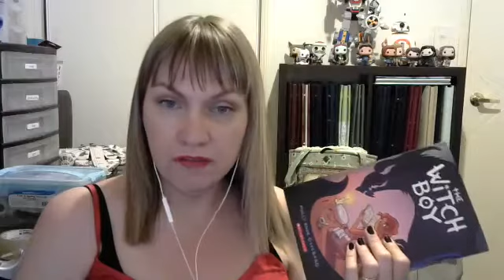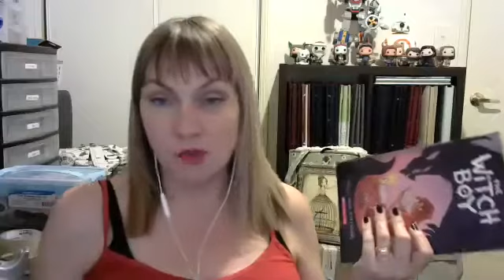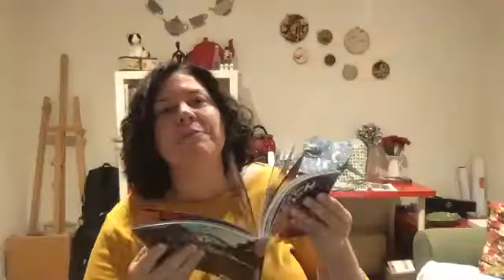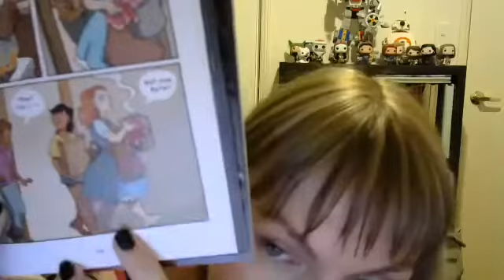LDUH - The Witch Boy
We discuss The Witch Boy by Molly Ostertag and go extremely off topic.